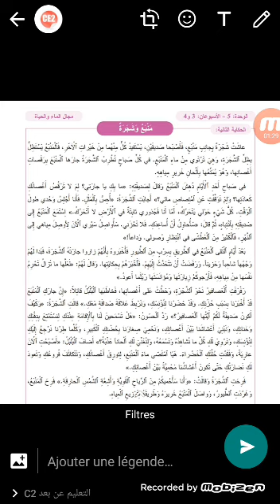منبع و شجرة